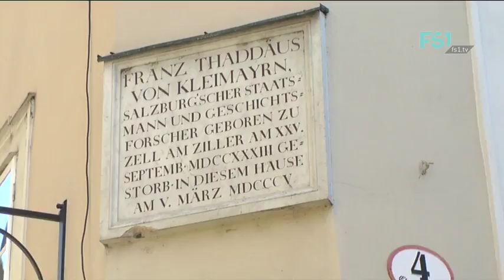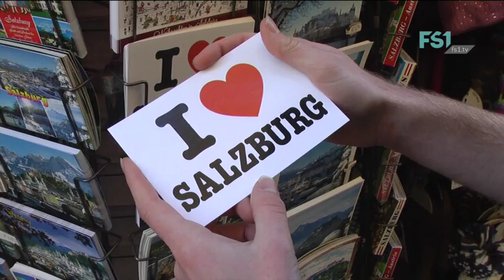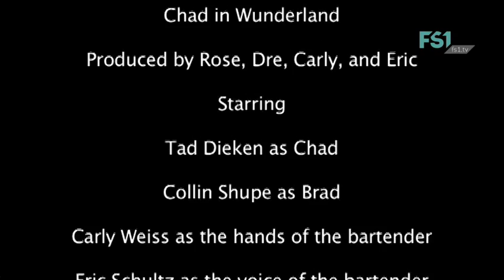Salzburg College | Chad in Wunderland | FS1